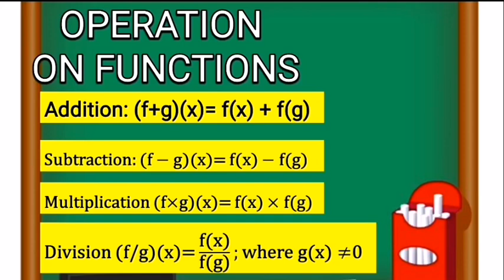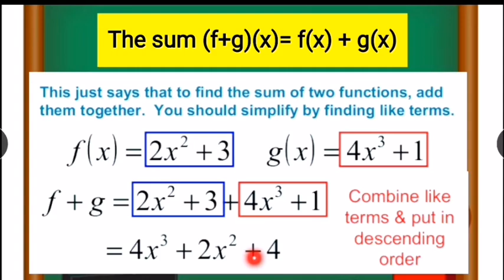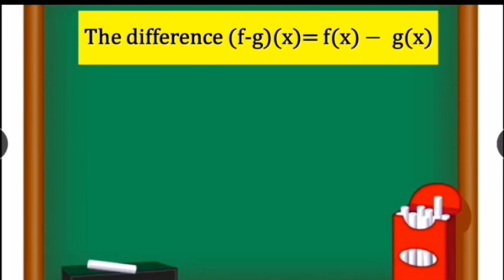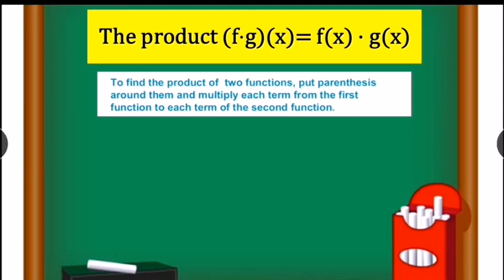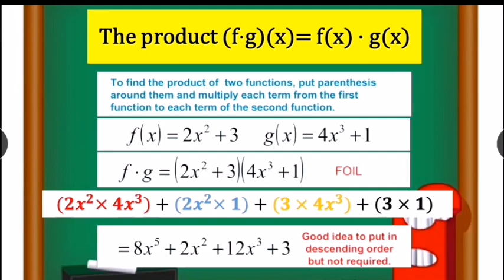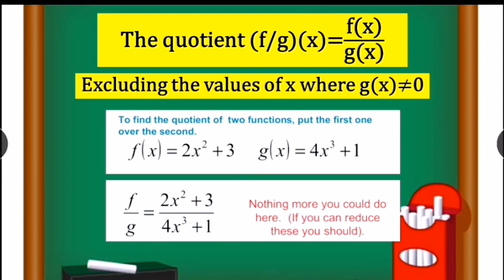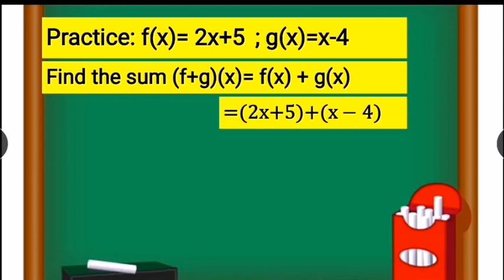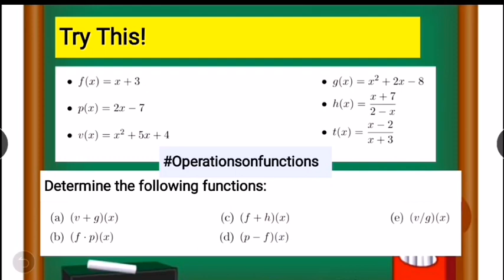Operations on Functions|General Mathematics| Tagalog Tutorial|MathTV PH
Ang video na ito ay tungkol sa Operations on Functions. Ang topic na ito ay angkop sa Grade 11 General Mathematics Lesson 3 - Module 1

Hello mga anakshies welcome to MathTV PH. This channel is dedicated to all learners at teachers na gustong matuto, magreview, mag-advance learning o di kaya naman sa lahat ng mga gustong maghanap ng kasagutan sa kanilang mga katanungan. Pwede itong makatulong lalo na sa panahon ng blended learning o kaya sa mga modular learning.

Jinjine T. Gandeza, LPT